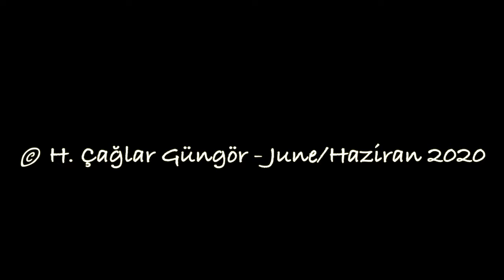Red Fox - Kızıl Tilki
Red Fox, Vulpes vulpes, is wandering around with her babies and then rests on a piece of rock

Kızıl tilki yavruları ile geziniyor ve sonra kayanın üzerinde dinleniyor